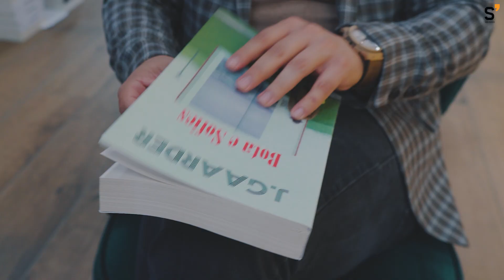Çelnaja - E18: Universiteti i Prishtinës me Arta Basha Jakupin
Në episodin e tetëmbëdhjetë të emisionit Çelnaja, së bashku me Arta Basha Jakupin, prorektore e Universitetit të Prishtinës,  flasim për mundësitë që ofron ky universitet. Duke qenë universiteti i parë dhe më i madhi publik në vend dhe me kosto zero të shpenzimeve, a është UP-ja ende preferenca e parë për studentët e ardhshëm? Në emision diskutojmë edhe për kualitetin, radhitjen e UP-së në nivel botëror dhe strategjinë e ndërkombëtarizimit të tij. Gjithashtu,  flasim edhe për ankesat e shumta që hulumtues dhe ligjerues ia drejtojnë Universitetit në lidhje me përzgjedhjen dhe avancimin e stafit akademik.

• Autor dhe moderator: Latif Mustafa
• Mysafire: Arta Basha Jakupi
• Montazhi dhe realizimi: Alb Muhaxhiri – Albfilms
*Projekti mbështetet dhe financohet nga Rockefeller Brothers Fund.